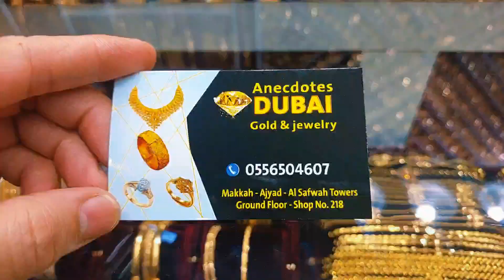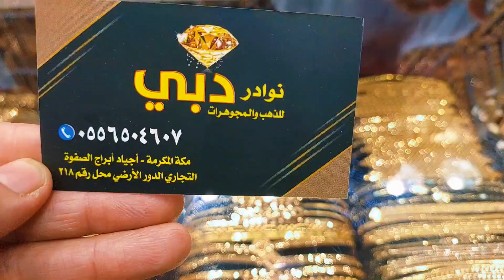اامغرب الذهب عيار 21 في مكة 🕋🇸🇦 المعتمرين